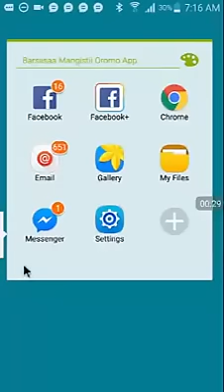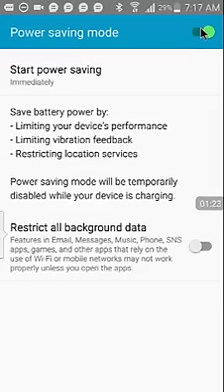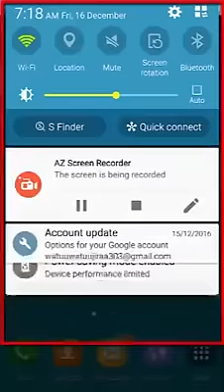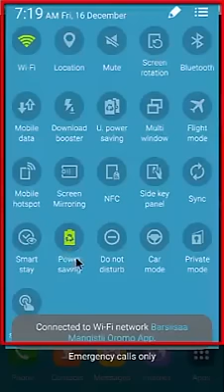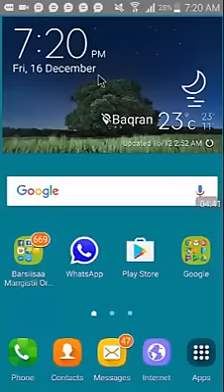Barsiisaa mangistii oromo app kutaa 27ffaa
❤AS ❤WR❤ WB❤  Akkam Jirtu Hordoftooni fb Kiyya Jaalatti Argamttan Hundi Kessanu Baga Yeroo Kanaan Si Gahee Video Tana Keessatti Haala Batterya Itti Qusachuu Dandeessan Daawwadha Hiriyoota Keessaniif

Fb kiyya follow godha by Barsiisaa Mangistii Oromo App